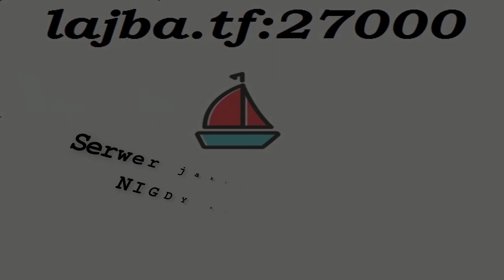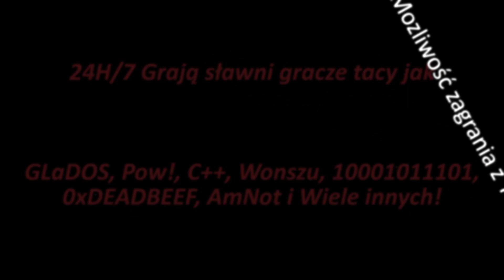Łajba.tf - Serwer Team Fortress 2 FFA - Epicka Reklama (nie działa)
Informacje ogólne:
Adres serwera: nie działa